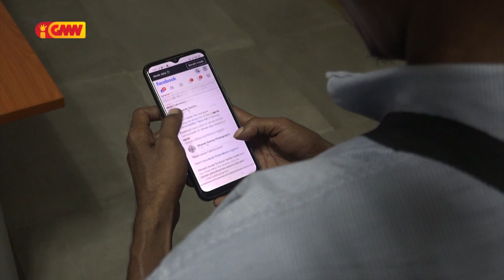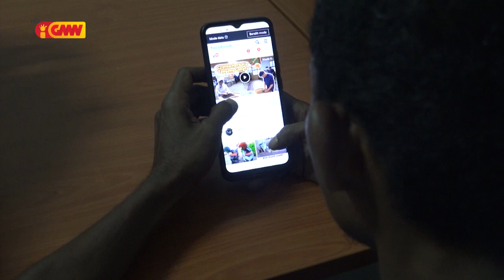JORNAL SEMANARIO 06 de Maio 2023